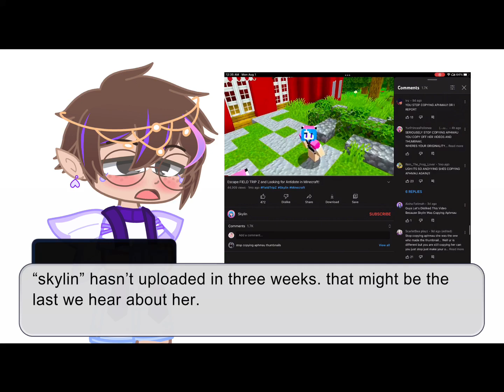My response to @skylin5450 desc.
I’m sorry if any contents of this video may offend you. I stand with Aphmau, and I’m supported by evidence and all of her fans.